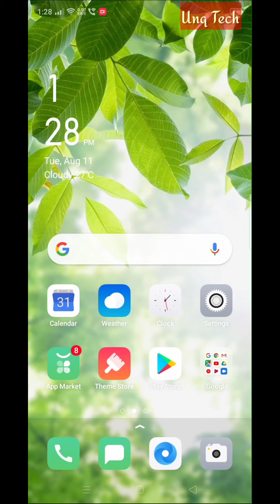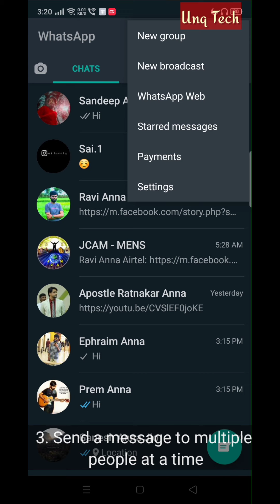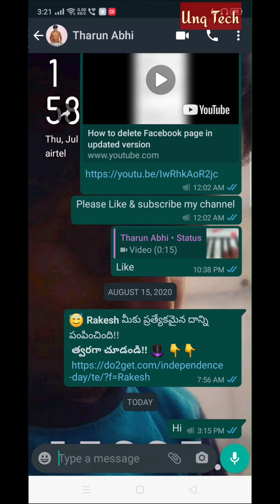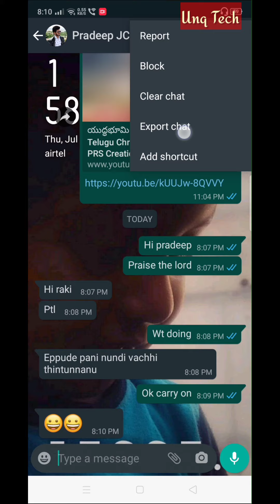5 Whatsapp tricks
5 Cool WhatsApp Tricks